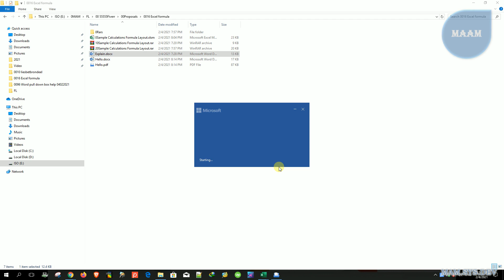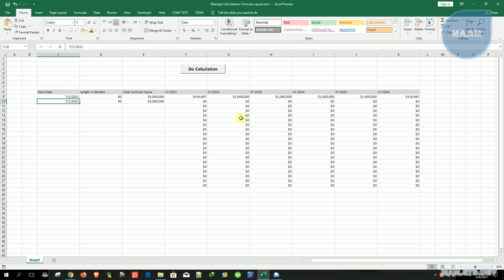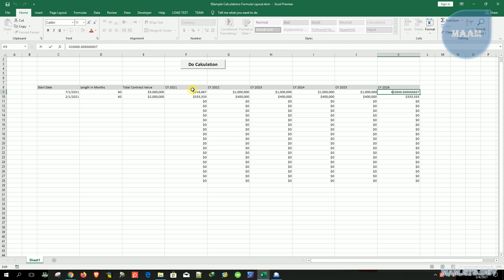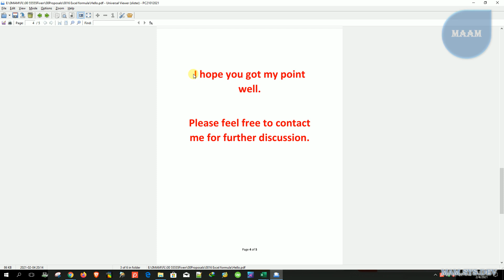0016 Excel formula 2021 02 04 20h18 25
0016 Excel formula 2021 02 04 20h18 25